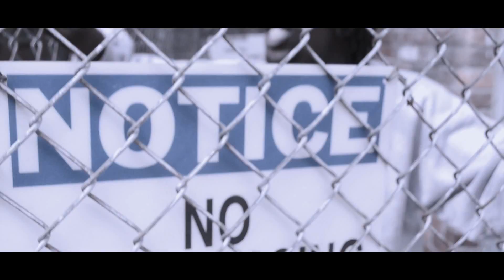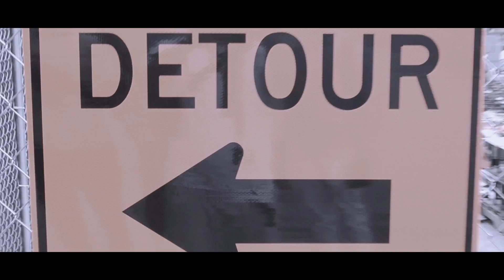Neff The Skywalker - Never Stressin'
Neff and 1stOnEarthFlms collaborate again for Neff's track titled " Never Stressin"

Follow him on twitter @NeffDaPanda